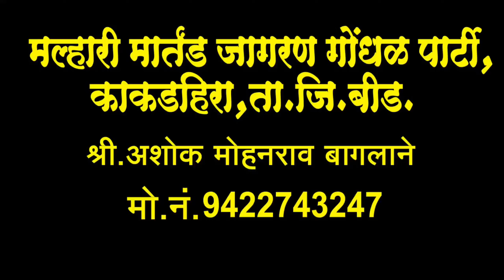लोककलावंत अशोक बागलाने मोटर फिटिंग करतात | Ashok baglane motor fitting Ashi kartat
अशोक बागलाने काकडहीरा असे मोटार दुरुस्तीचे काम करतात | मोटार बसवण्याचा व्हिडिओ आवडल्यास सबस्क्राईब करा बेल आयकॉन ला क्लिक करा‌ |

अशोक मोहनराव बागलाने काकडहिरा तालुका जिल्हा बीड पोस्ट पालवन तालुका जिल्हा बीड मो.9422743247

अशोक बागलाने मोटर बसविण्याचा व्हिडिओ
अशोक बागलाने मोटार दुरुस्तीचा व्हिडिओ
अशोक बागलाने मूळचा धंदा मोठा दुरुस्ती धंदा
मल्हारी मार्तंड जागरण गोंधळ पार्टी
अशोक बागलाने जागरण गोंधळ पार्टी
अशोक बागलाने नवीन गाणे 2024 दाखवा